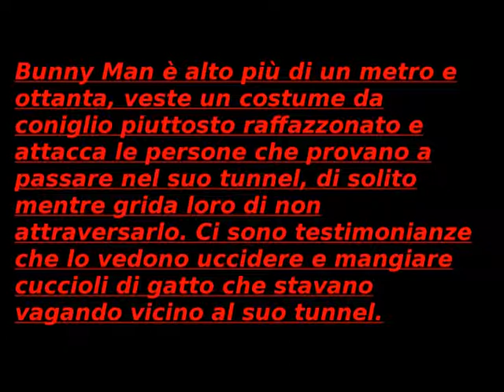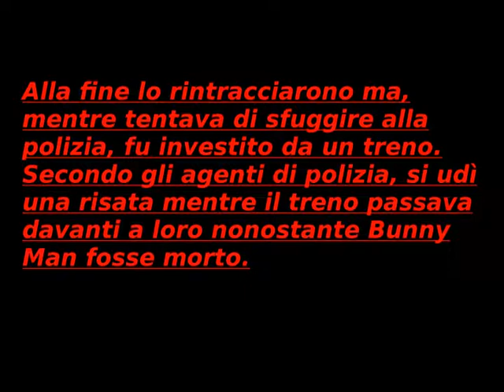Leggenda Metropolitana: Bunny Man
Ciao a tutti, volevo dirvi che da mercoledì scorso fino al 31 ottobre, farò dei mini video di Leggende Metropolitane.
Spero di farne uno un po più lungo ad Halloween.
(OVVIAMENTE I VIDEO USCIRANNO DI MERCOLEDÌ E DOMENICA)

Musica in Sottofondo: Thunderstorm.

Snapchat e 21Buttons: silvia91193